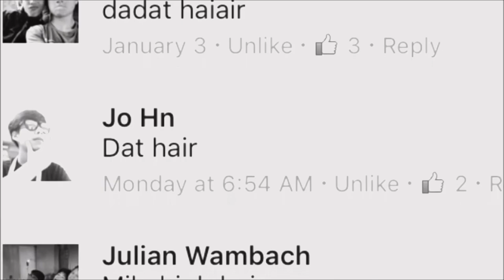BL Wushu Chainwhip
I gave B 45 minutes to learn an entire chain whip form.  The last 15 minutes I filmed him do it a few times, so I could post this and he could use it as a reference after he moves from NY to Michigan.  It's far from perfect, but I was totally amazed that he learned the entire form in less than an hour!  So sad to see B leave.  "Hair today, gone tomorrow" ;)